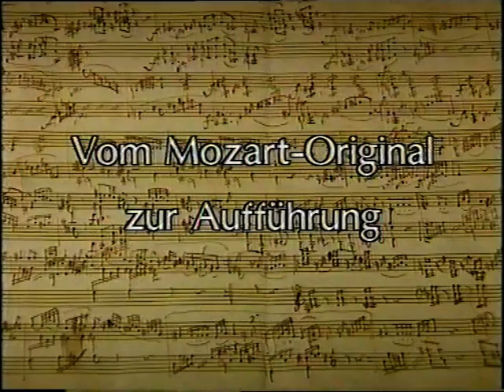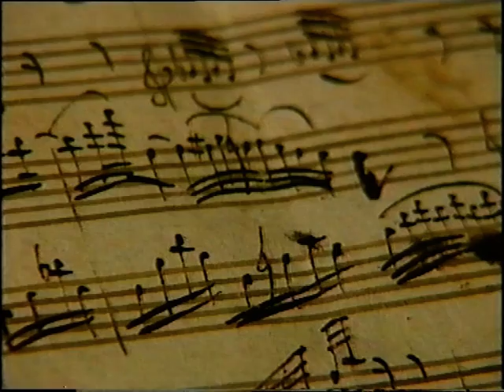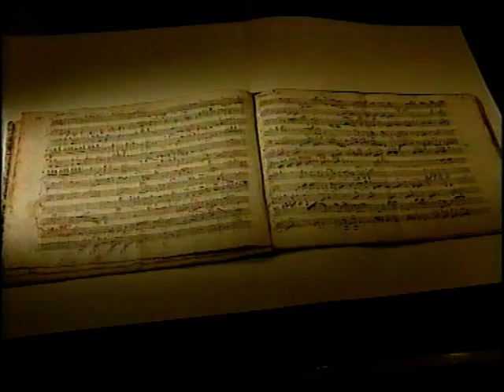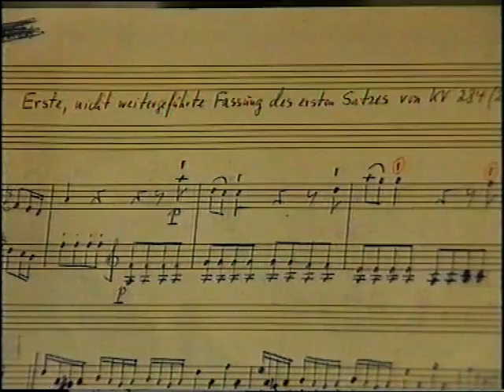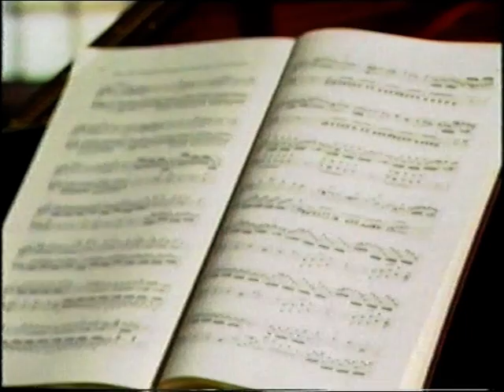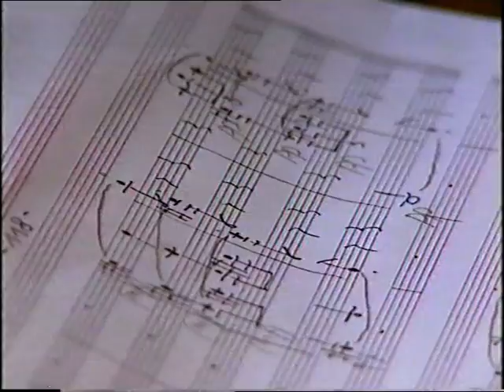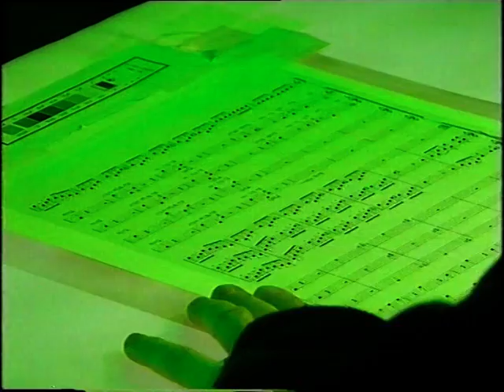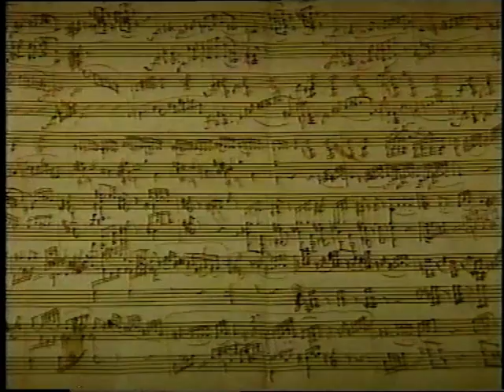"Nicht nur die Note, sondern der Geist."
Vom Mozart- Original zur Aufführung

Carmen Daniela spielt Wolfgang Amadeus Mozart Fantasie KV 475

(0:00): Introduktion
(0:28): Wolfgang Rehm über den kompositorischen Prozess Mozarts
(2:45): Wolfgang Rehm über die 6. Sonate in D-Dur KV 284
(4:21): Carmen Daniela  spielt die 6. Sonate in D-Dur KV 284
(5:58): Wolfgang Rehm über die Erforschung der Autographen/ die Stichvorlage für den Verlag
(7:58): Druckvorbereitung
(9:33):  Dietrich Berke (Bärenreiterverlag) über Produktionsdauer
(10:12): Hans Erben (Beck'sche Druckerei) über die Vervielfältigung
(10:56): Abschlussworte von  Wolfgang Rehm
(11:19): Carmen Daniela  spielt die Wolfgang Amadeus Mozart Fantasie KV 475